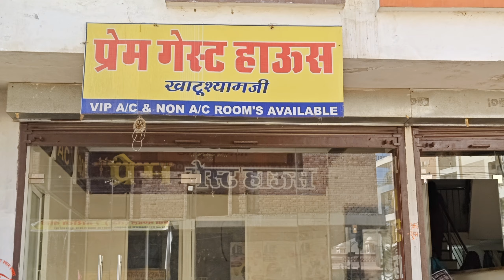Khatu Shyam ji Photos || 2K24